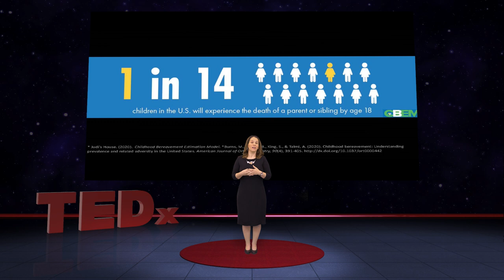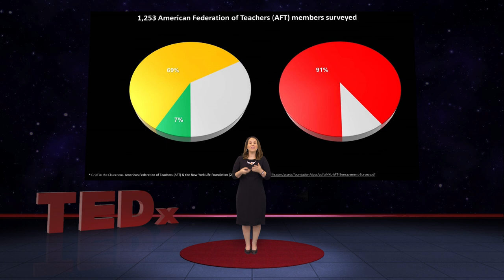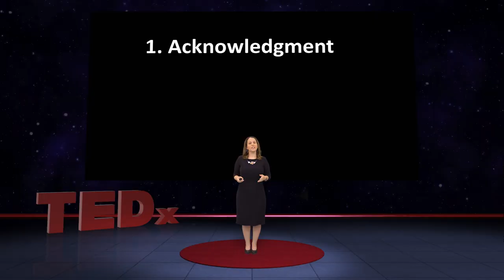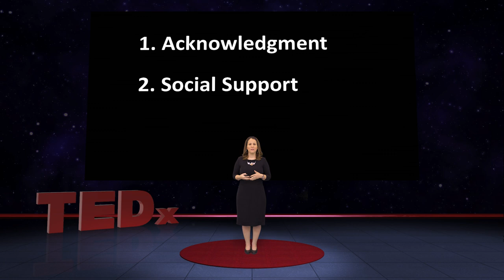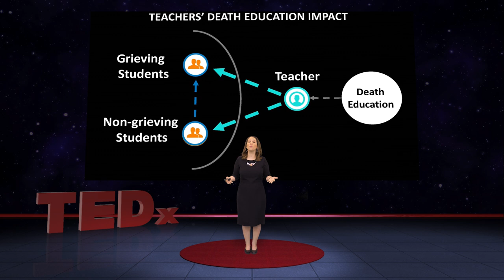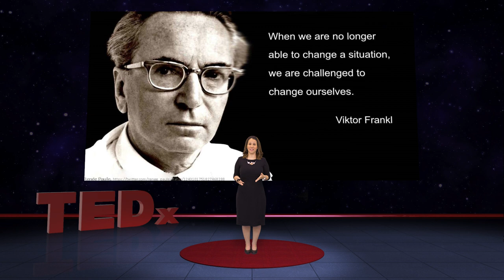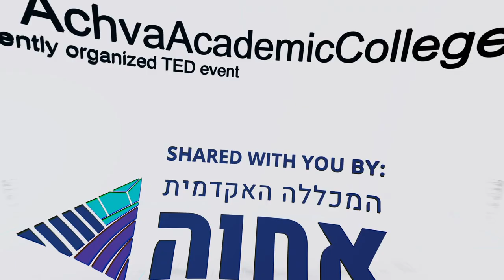Why Educate Teachers about Loss and Death? | Dr. Rivi Frei-Landau | TEDxAchvaAcademicCollegeStudio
About 70% of teachers report having a grieving student currently in the classroom. Why isn't death-related education included in teacher training, and why should this be changed? My perspective as a bereavement researcher who went through a stillbirth. Rivi Frei-Landau is a psychologist, teacher educator, and bereavement researcher. She lectures at the School of Education and the culturally sensitive clinical psychology program at the Achva Academic College. Currently, she is a post-doctoral fellow at the MOSFET Institute for Teacher Education. Rivi's research areas include the study of coping with loss from a multicultural and religious perspective, as well as the use of innovative technology in the teaching and learning of diverse learners. In the wake of the tragic toll taken by the COVID-19 pandemic worldwide, Rivi calls for a reevaluation of death education in the education system. This talk was given at a TEDx event using the TED conference format but independently organized by a local community.